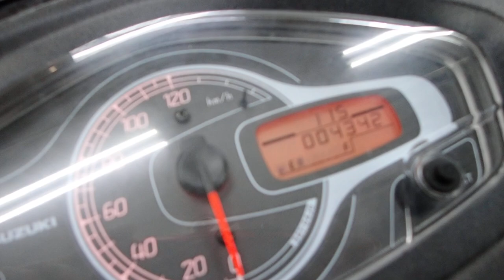アドレスV125S リミテッド 2013年 中古車 バイクショップ名：セラビィ